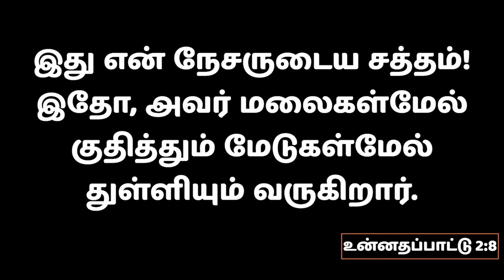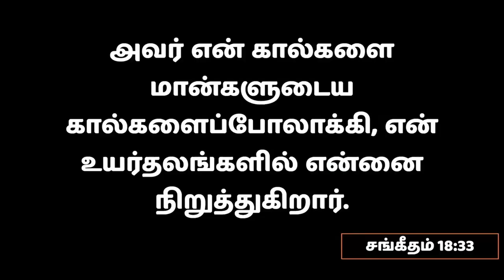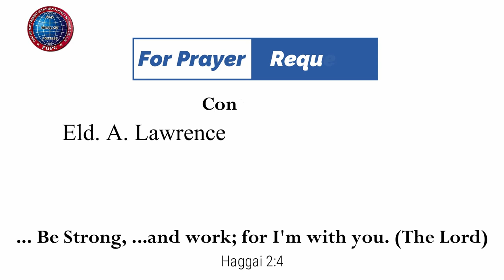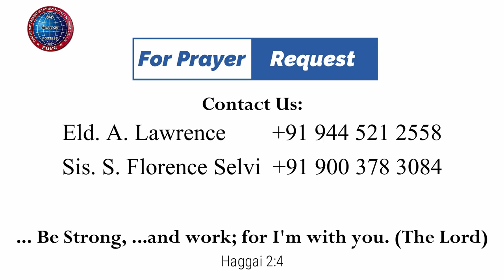நப்தலி | Mt Y. Hilda | 01. 09 . 2023 | Kadamalaikuntu FGPC